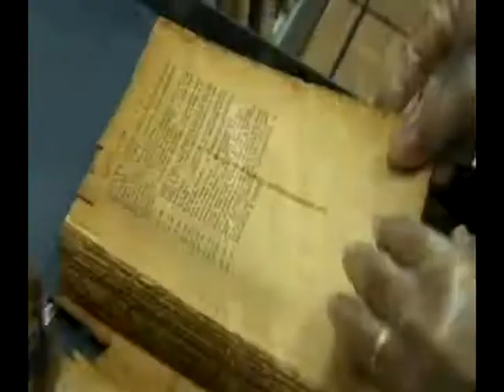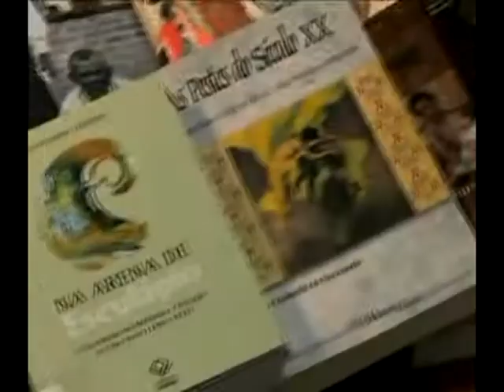COC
Vídeo institucional do Centro de Documentação e História da Saúde, da Fundação Oswaldo Cruz. Música Original: Mauro Perelmann